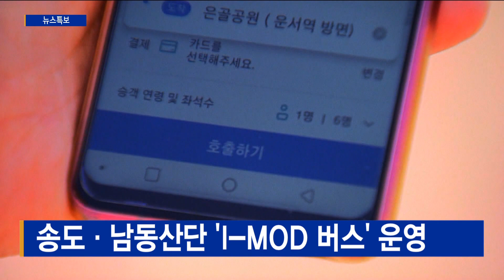송도·남동산단 'I-MOD 버스' 운영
[기사내용]
인천시는 "영종국제도시에 운영 중인 수요응답형 버스 ‘I-MOD(아이모드) 버스’가 송도국제도시와 남동국가산업단지에서도 운영한다"고 밝혔습니다.

‘I-MOD 버스’는 스마트폰 앱으로 차량을 호출하면, 버스노선과 관계없이 가고 싶은 버스정류장으로 이동하는 서비스입니다.

지난해 10월 영종국제도시에서 운행을 시작해 하루 평균 400여 명이 이용하고 있으며, 7월 19일부터는 송도국제도시와 남동국가산업단지에서도 운행을 시작합니다.

송도국제도시에는 총8대의 버스가 운영되며, 출퇴근시간 이후에 4대를 남동산단으로 이동시켜 운행할 예정입니다.

8월에는 검단신도시도 운영한다는 계획입니다.

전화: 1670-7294